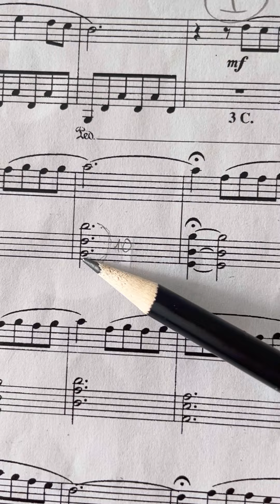Wie man breite Akkorde spielen kann.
Ein Tipp, wie man breite Akkorde spielen kann.